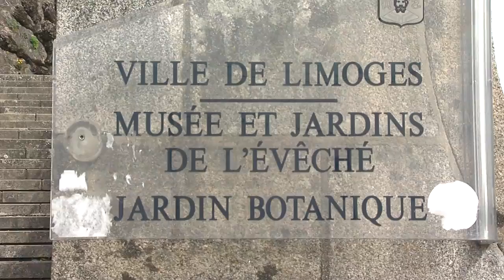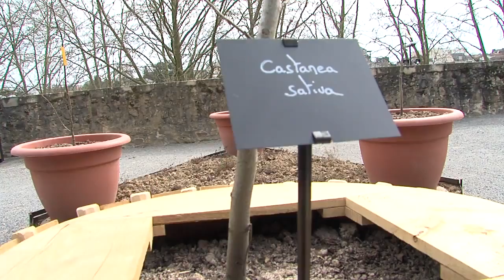Pré-validation du pollinarium sentinelle de Limoges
Dans les jardins de l'Evêché, le service des Espaces Verts et de l'Environnement Santé de la Ville de Limoges ont créés, en partenariat avec l'Association des Pollinariums de France, un pollinarium...